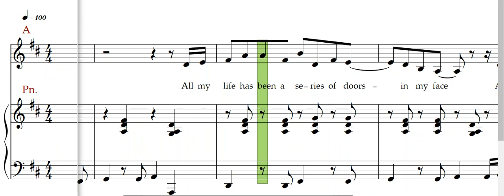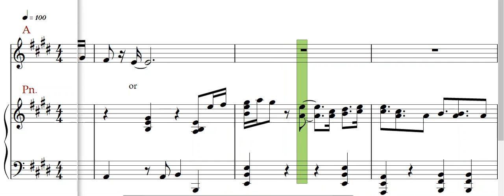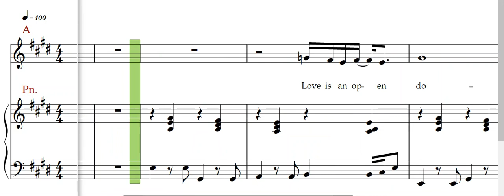Mac Huff Love is an open door, SAB, Alto rehearsal track